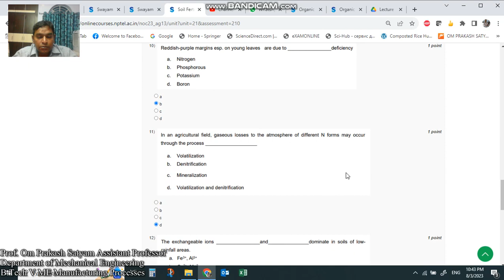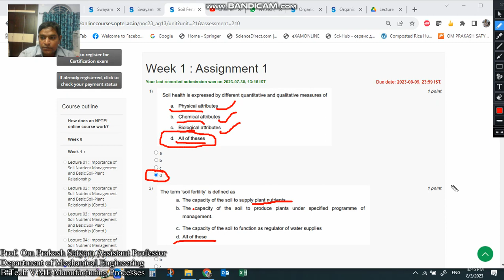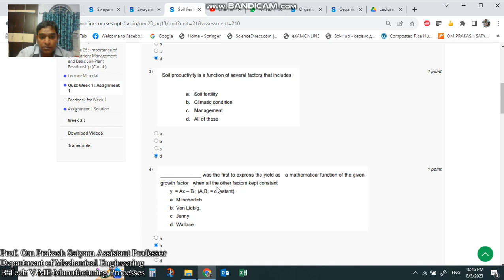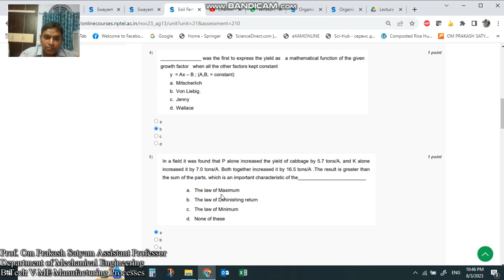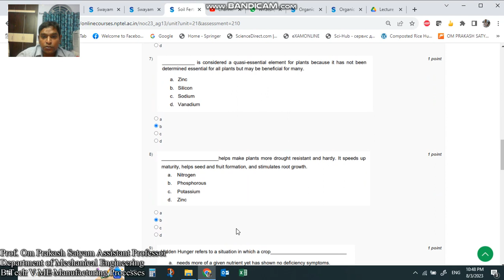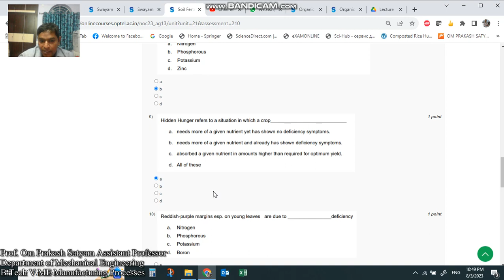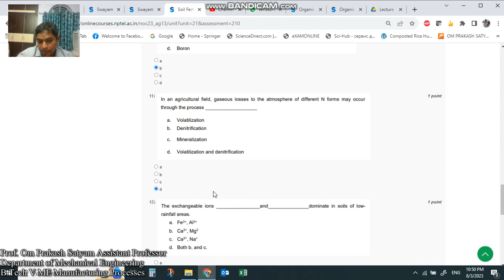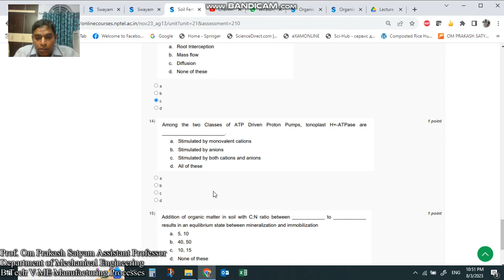Soil Fertility and Fertilizers Week 1 Solution July December 2023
NPTEL Week 1 Assignment solution of Soil Fertility and Fertilizers   (July December 2023)